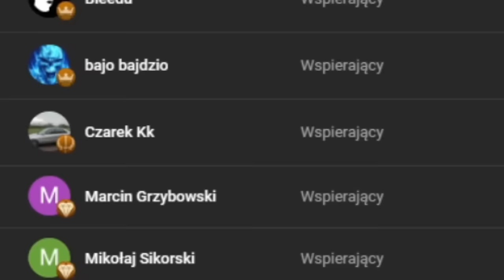Sekretna Polska Misja Która Pozwoli Podbić Europę! EU4 Poland 1.36 Guide PL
W grze EU4 gram Polską i dążę do wykorzystania Sekretnej Polskiej Misji która daje roszczenia terytorialne do Większości Europu!